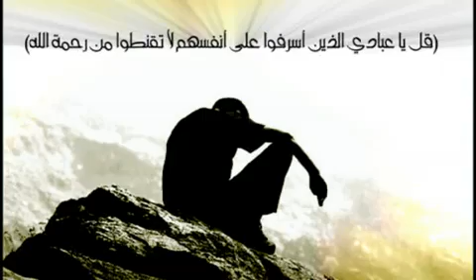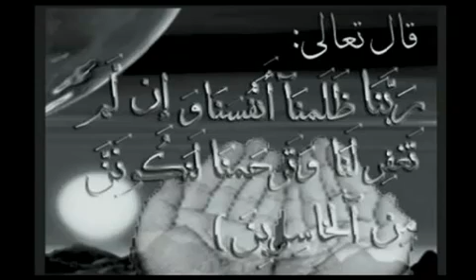ana l3abdo Mishary Alafasy